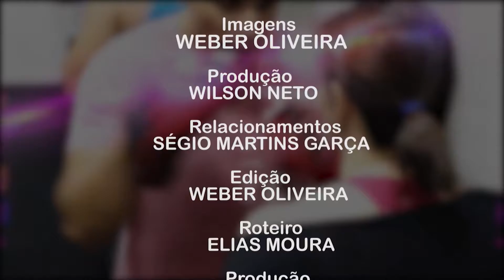CASA DA LUTA - (08.11.16)